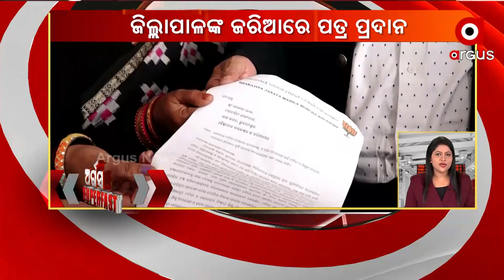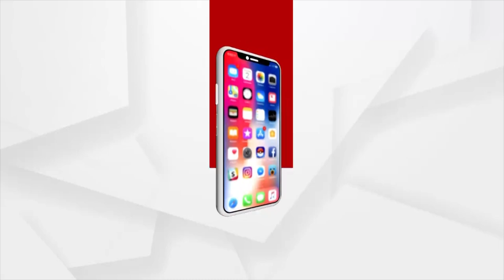ArgusSuperfast | 24 Dec 2021 | Argus News